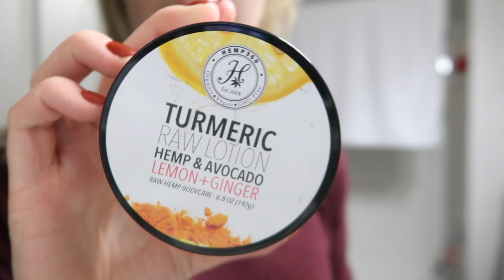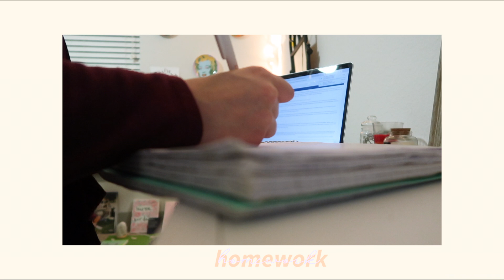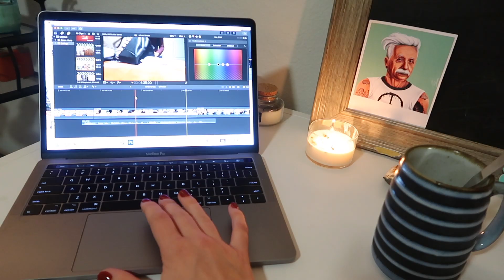getting ready for Thanksgiving break in college | a sundayroutine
Hey loves, today I take you along my sundayroutine getting ready for the Thanksgiving Holiday Break in college. We do some sel care, some cleaning, cooking, homework, errands, and packing. I really needed to do all of these things and thought about how they're universal for all college kids before heading back home. I hope you all enjoy!

 Text "REDCROSS" to 90999 to donate $10 to help those affected by the California fires.

♪ the good tunes today♪

If you are new here:  Hey my name is Amanda Jewell. I am a student at The University of Texas at Austin studying advertising. I am an independent model, freelance photographer, and a digital marketing strategist. I am also a photojournalist for my school's publication, The Daily Texan! On this channel I make videos about college, law of attraction, life experiences, and being vegetarian. PS I love to vlog so if that's what you're into, you're in the right place.

cleaning with me, skin care, sundayroutine, college, vlog, holiday break, thanksgiving break,